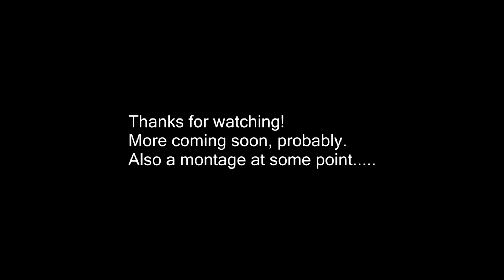A highlights video because I've not done one for ages.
Clips aren't the best but hey, gotta save some of them ( ͡° ͜ʖ ͡°)

Team Destiny Bad